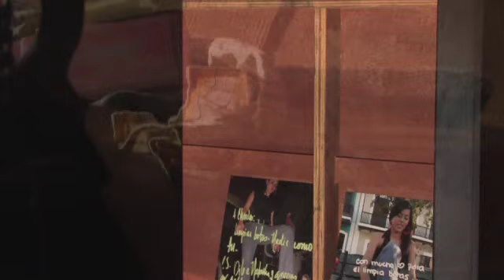Charles Juhasz-Alvarado: Complicated Stories Preview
A preview of Charles Juhasz-Alvarado: Complicated Stories, now on display at Exit Art through July 12.

Complicated Stories presents the artist's past and present bodies of works as an ongoing dialogue on social consciousness and cultural identity.  Charles Juhasz-Alvarado's elaborate site-specific installations engage the viewer through narrative, performance, audio, and sculpture to introduce a fantasy world that serves as an acute and humorous allegory of today's multicultural society and the artist's own background.